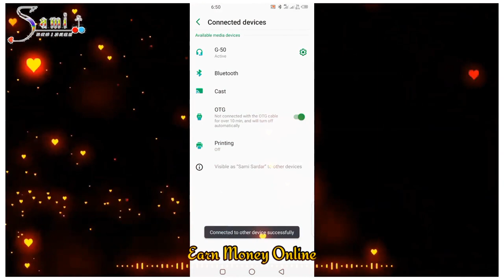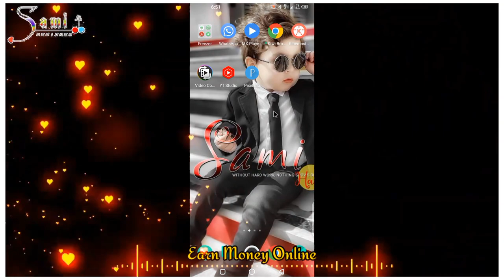How to Install Computer Mouse On Android Phone ?